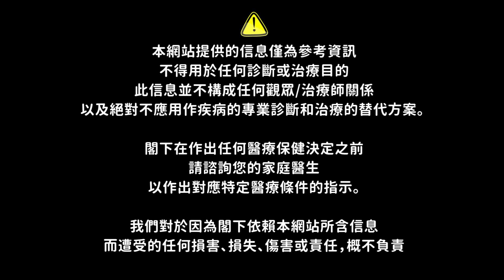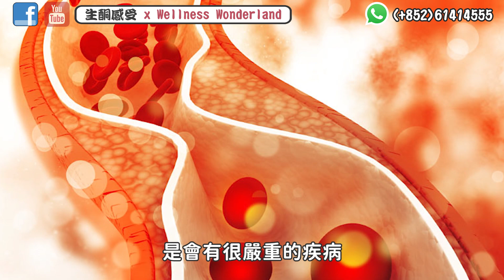【健康資訊】吃對這一種食物，心血管疾病風險大減75% !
《Wellness Wonderland》
* 星期二至日下中午1時至晚上9時 *
* 逢星期一休息 *